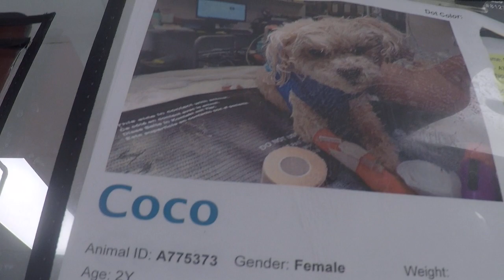Kelly 10yo.A775607 Mary 5yo.A775470 Coco(black) Flash Toby 3 yos. Coco(white) 2 yo. kennel 85 PACC73